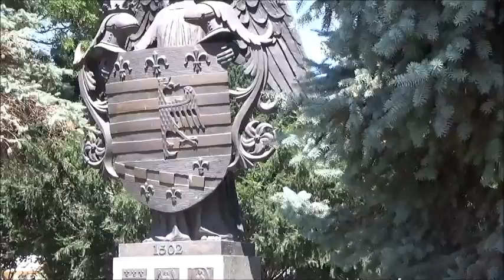Węgry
WYCIECZKA NA WĘGRY DO MISKOLCA-TAPOLCY.PO DRODZE ZWIEDZANIE KOSZYC NA SŁOWACJI.